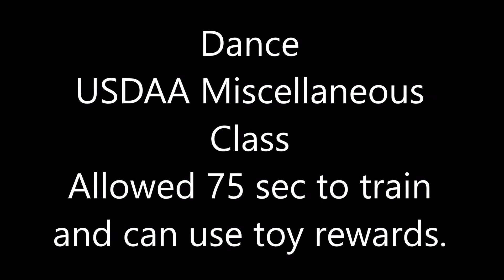Dance 1st Agility Misc class